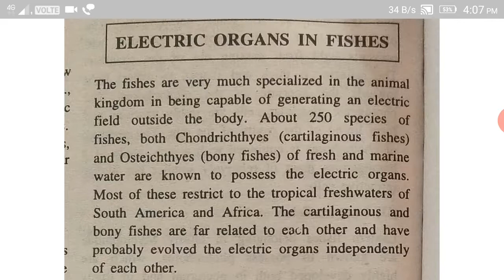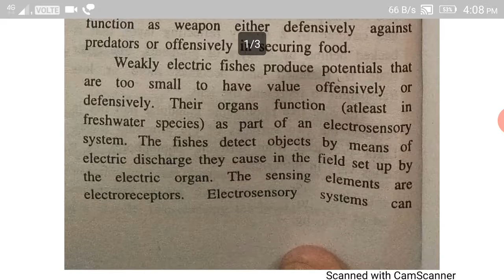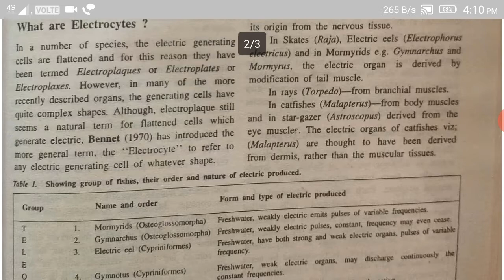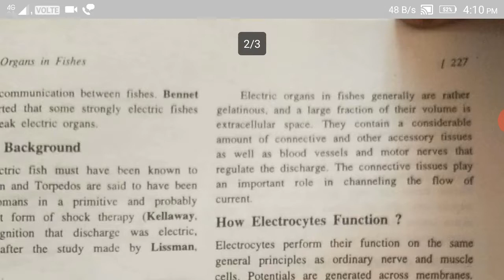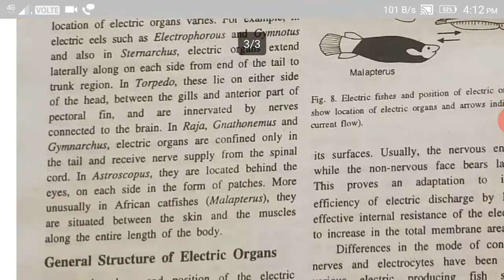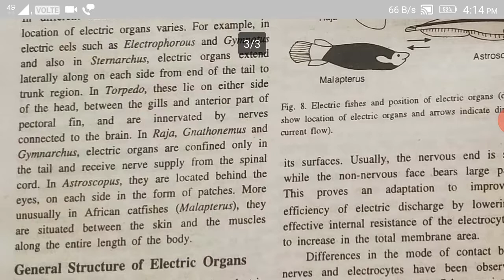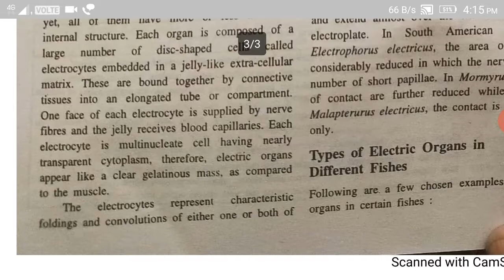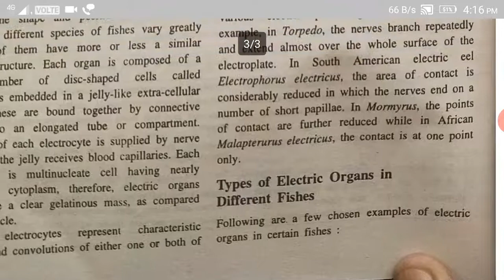Electric Organs in fishes part-1